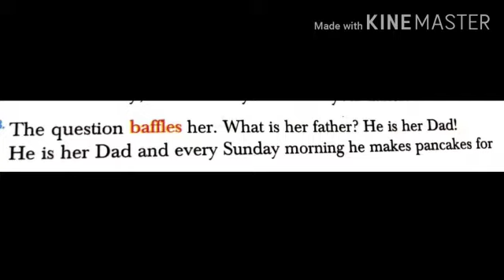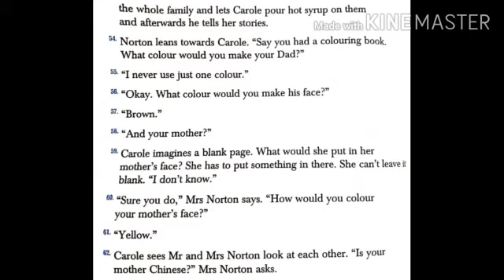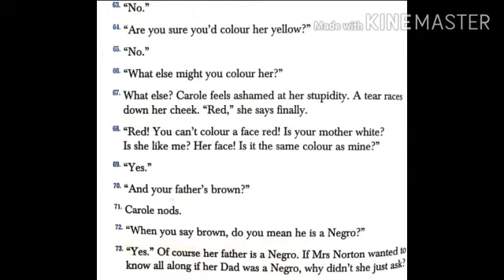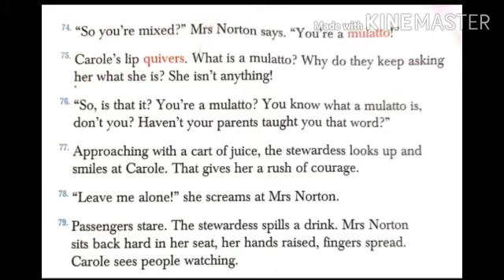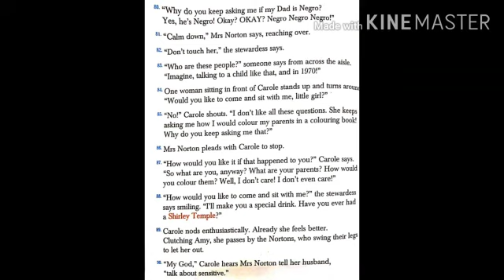So what are you anyway?(explanation-2)inHindi